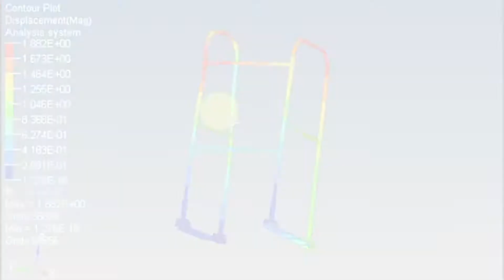Walker Safety and Stability Indoors & Outside with Stabilized Steps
Our patented Stabilizers easily attach to your existing walker, allowing you to be more stable, increasing your safety and independence indoors, and giving you the confidence and stability outdoors on various terrain (grass, sand, snow/ice, etc.)  Elongated design increases stability to help prevent falls and allowing you to continue with your daily activities. Custom molded nylon pads provide better traction. Supports up to 500 lbs. Fits most standard walkers.